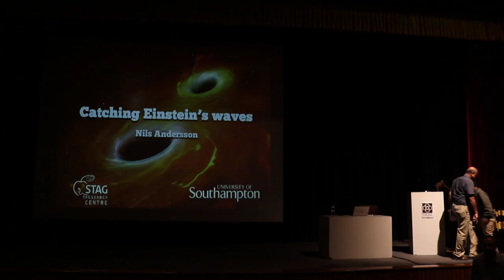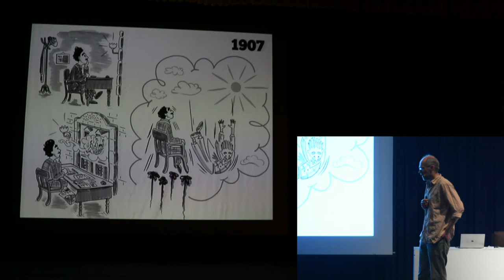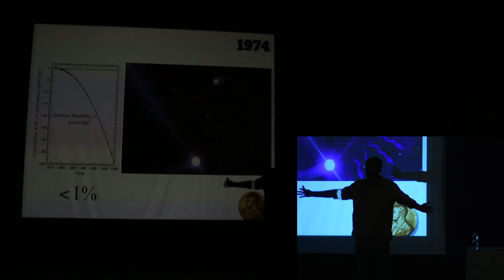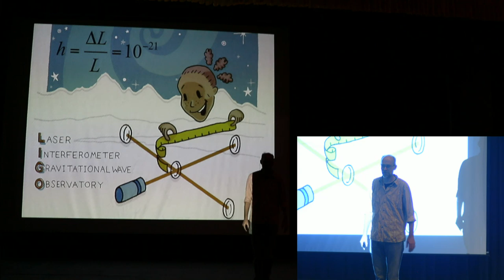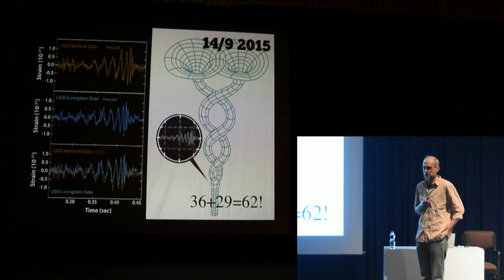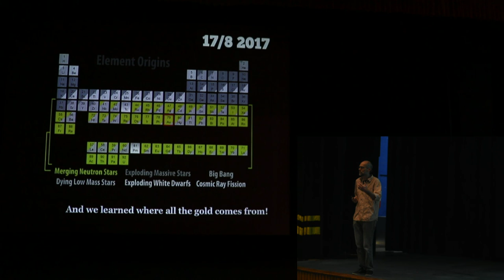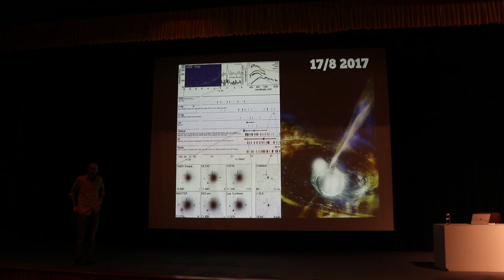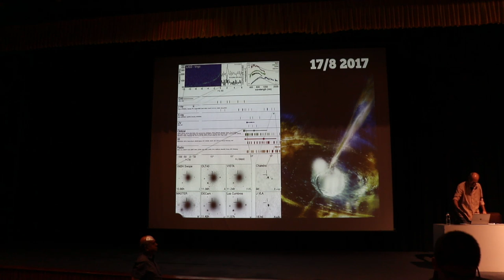Catching Einstein's Waves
Public Lecture

Speaker: Nils Andersson (University of Southampton)
Venue: IUCAA, Pune; Chandrashekhar Auditorium